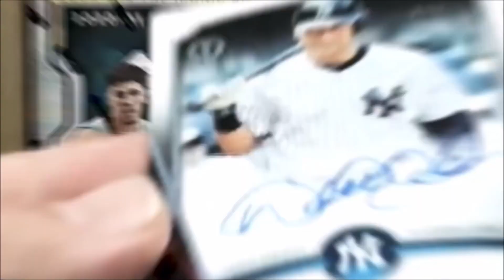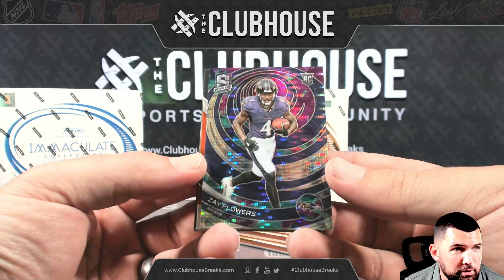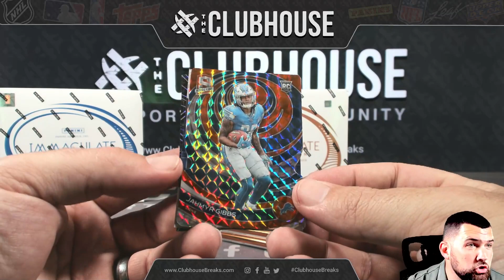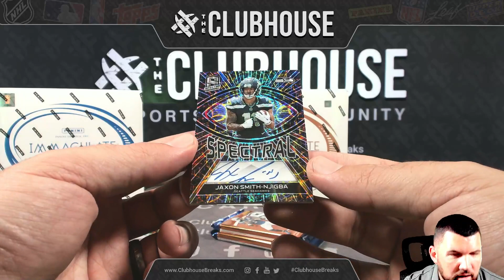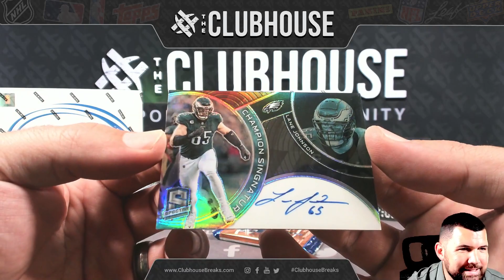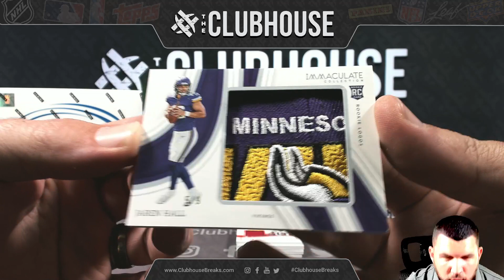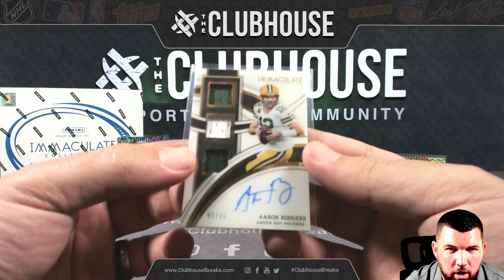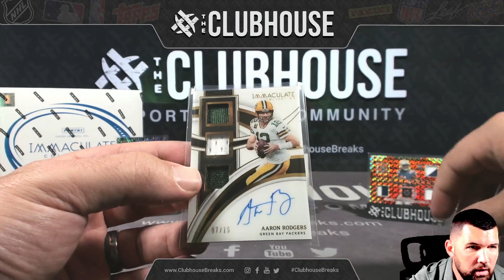2023 Panini Immaculate + Spectra Football PICK YOUR TEAM Group Break #11755